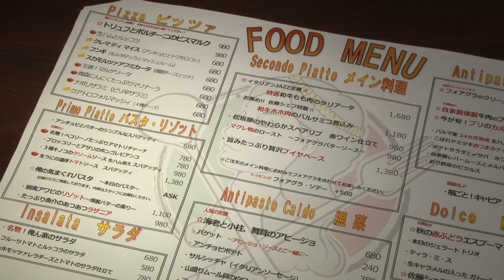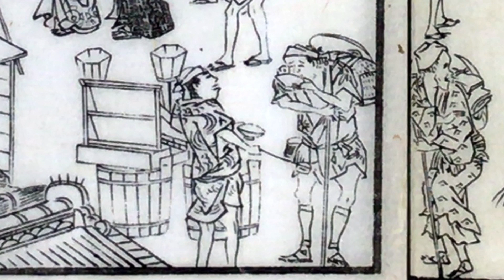立ち食いレストラン ～変化する食文化～